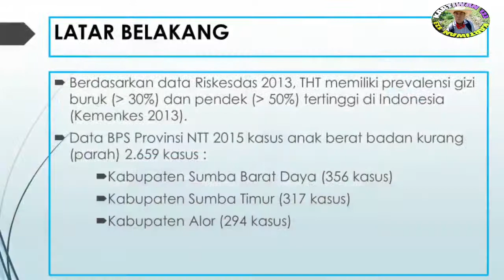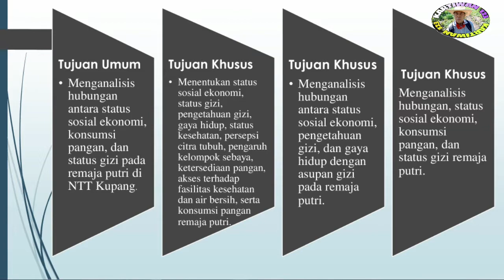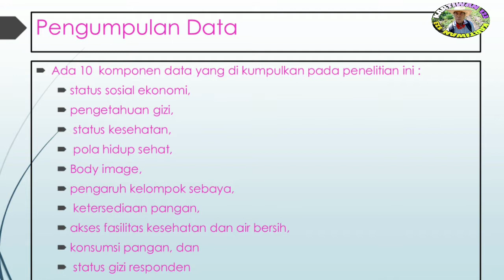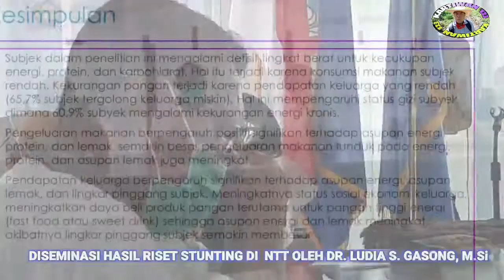STUNTING DI NTT BERSAMA DR. LUDIA GASONG, M.Si.